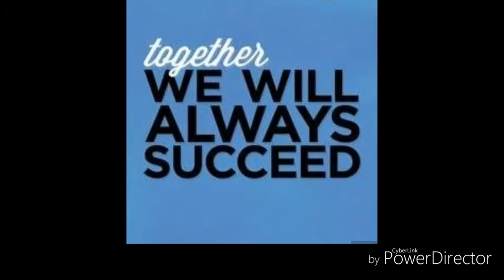Big Surprised Mayor Isko Moreno Sa Mga Job Order Regular Na Sila!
The Philippines, Manila City Hall holds its regular flag-raising ceremony at the Bulwagang Katipunan and Rodriguez Hall, at kasabay nito ay may Big Surprised! Ni Mayor Isko Sa Mga Job Order Regular Na Sila!

RELATED CAHNNEL
Archlight Media
Kaalaman
Tinagalog
ClarkTV Facts
Jp Amazing Stories
Alamin mo
LeonMata Tibi
Tinig PH
Bulalord
WIN YT
Marvelous Facts
Madam Info
JEFF TV

Ivana Alawi
Wowowin
Ja Mill
Rated K

RELATED CHANNEL
DUTERTE ARCHIVES
PINAS NEWS
PHILIPPINE MEDIA COVERAGE
BANAT BY
PINOY AKO
PDU30
RodrigoDuterte
Digong